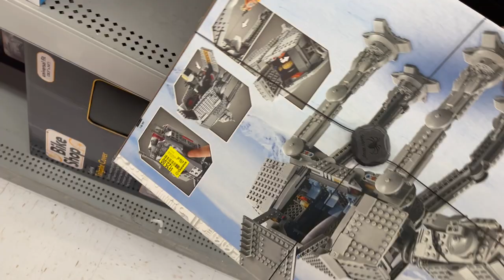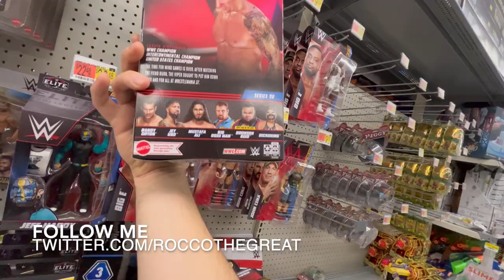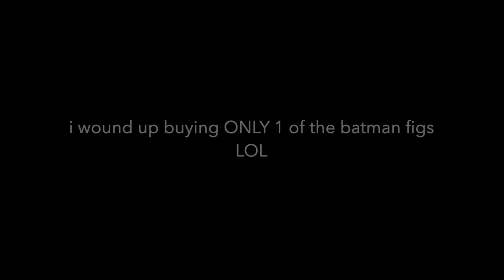WTF* FIGHT OVER THE LAST BATMAN TOY! - Toy Hunt & Haul!